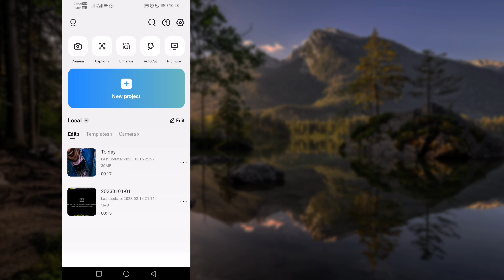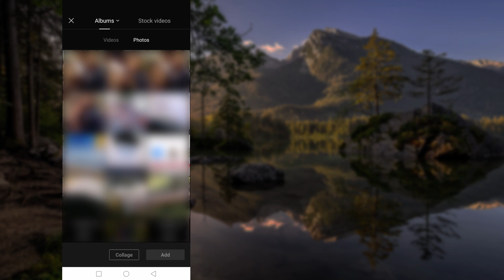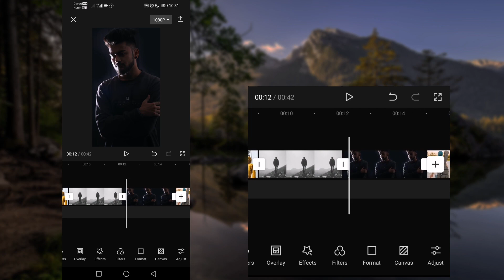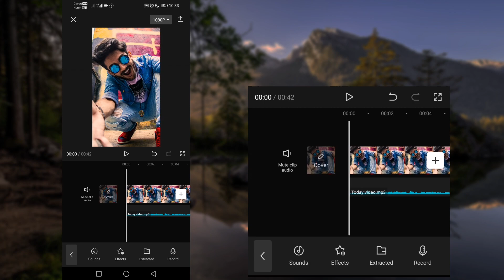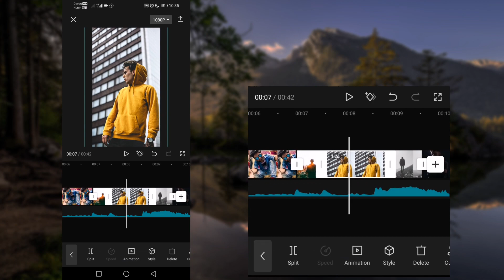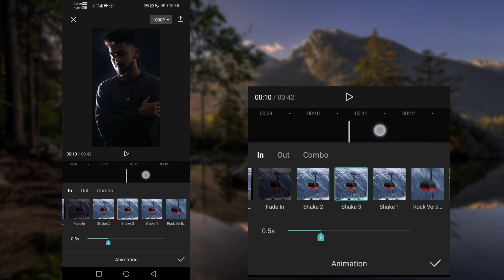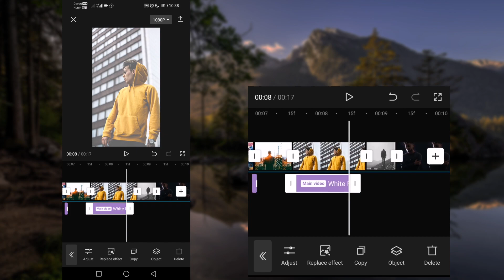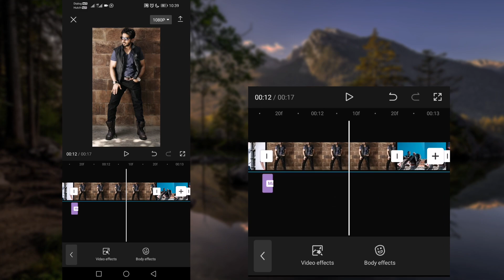How to edit new trending video in capcut | Editor LK capcut video editing tutorial.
new trending Tiktok editing
    How to import photo capcut
    Capcut effect
    Capcut video export
    And full tutorial

Today, in this video, we have talked about how to edit the video that has become popular these days with capcut.

So we ask you to join us in the upcoming videos and thank you all for taking the time to watch this video